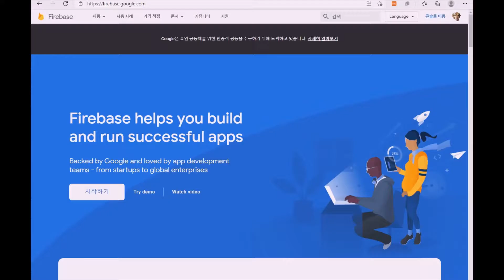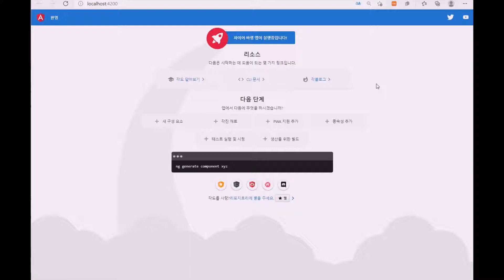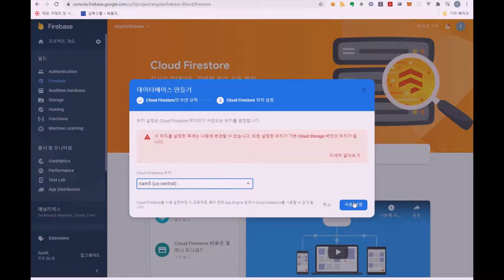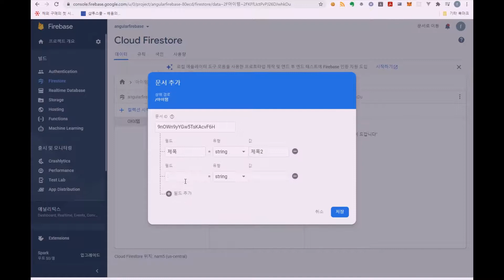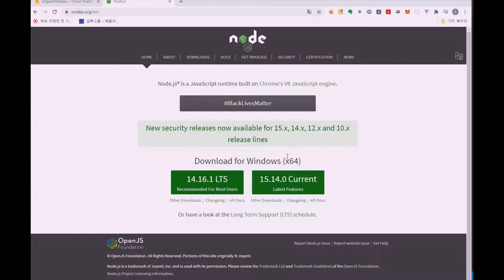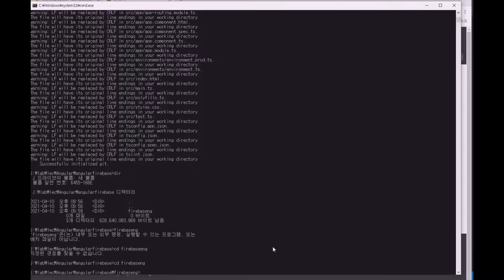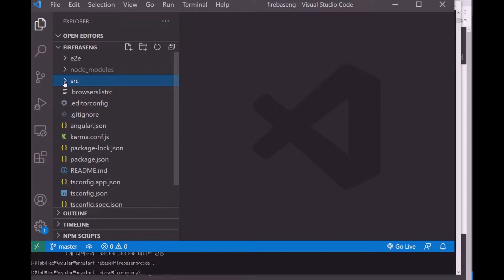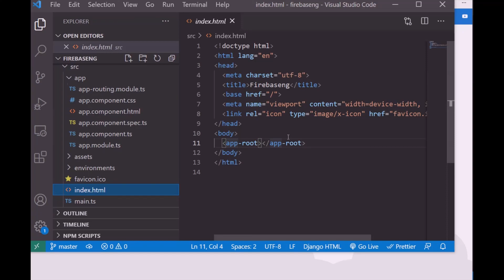Firebase 강좌 #6 앵귤러(Angular JS)와 파이어베이스 1 -앵귤러 설치와 파이어베이스 데이터베이스 만들기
앵귤러 파이어베이스 공식문서를 기반으로 강의를 진행할 계획입니다.
이번시간에는 먼저 앵귤러를 설치하고 파이어베이스의 데이터베이스를 만드는 것을 살펴 봅니다.

-앵귤러 설치
npm install -g @angular/cli
-프로젝트 만들기
ng new 프로젝트 이름
-서버 실행
ng serve